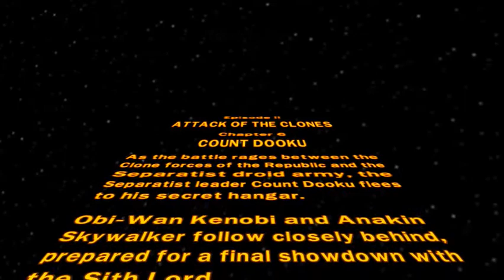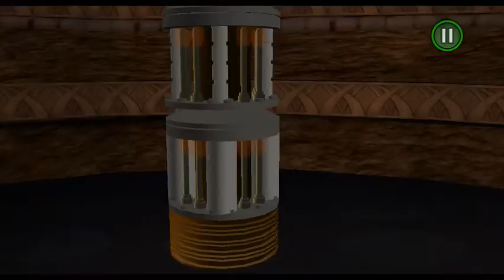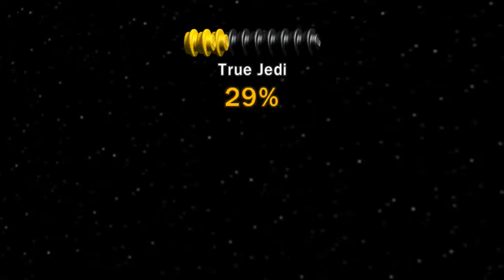LEGO Star Wats the Complete Saga! S.2 Ep.6